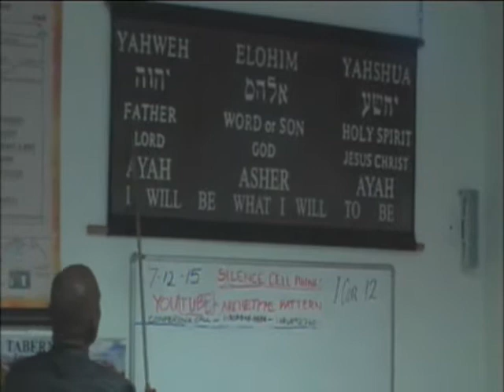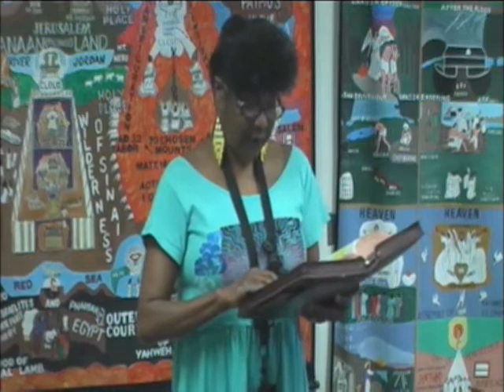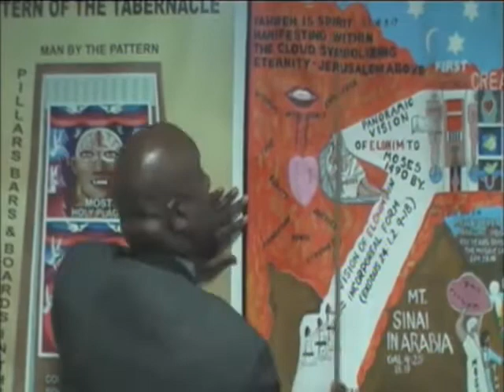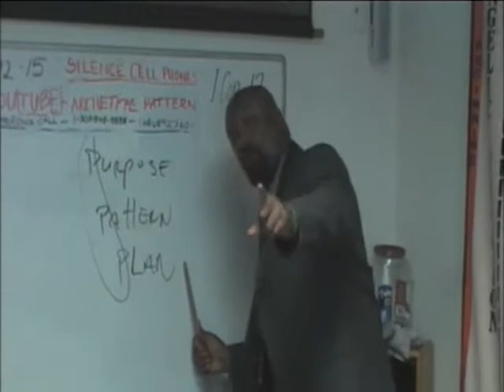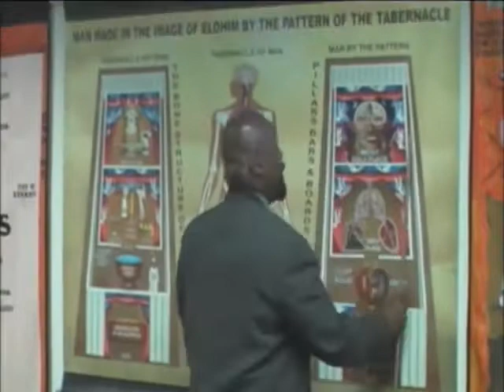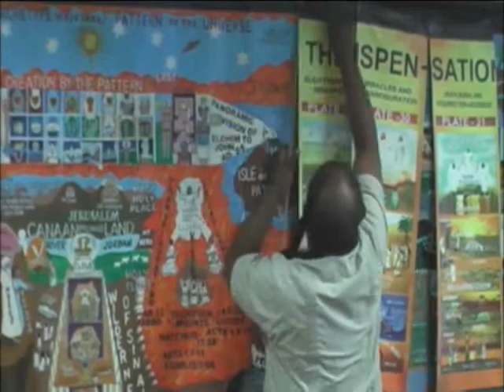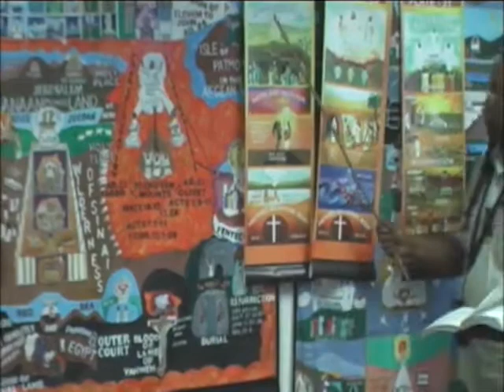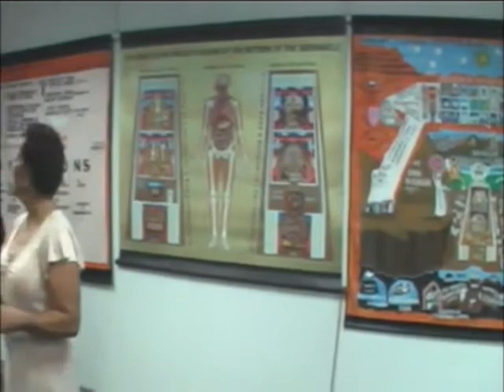Lecture: The Purpose of Yahweh 7/12/15